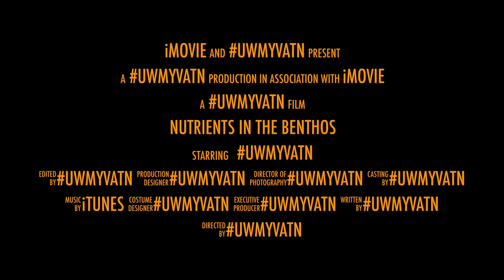Nutrients in the Benthos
A group of ecologists from the University of Wisconsin- Madison are conducting research on the ecology of Lake Mývatn in Northern Iceland. Nutrients in the Benthos introduces an experiment following benthic nutrient limitations in benthic organisms in Lake Myvatn. You can learn more about the research

Video produced by Rebecca Blundell, working as a field tech in the UWMývatn research team.